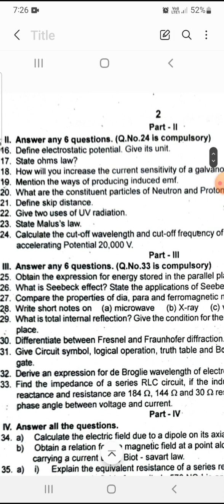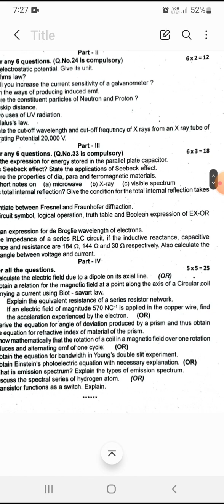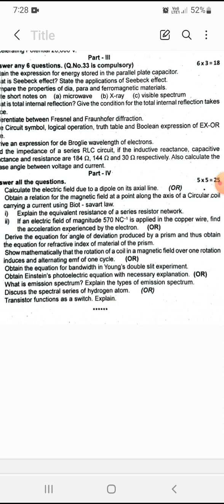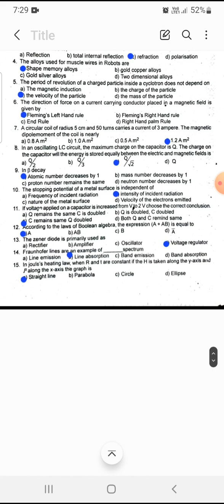2nd Revision /physics key answer/2024/12th std/12thphysics/ 💯